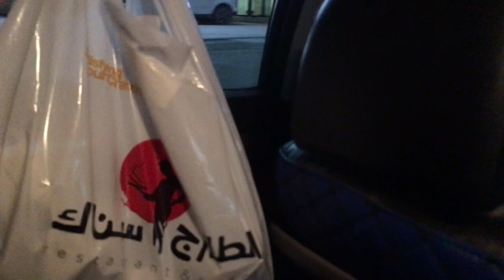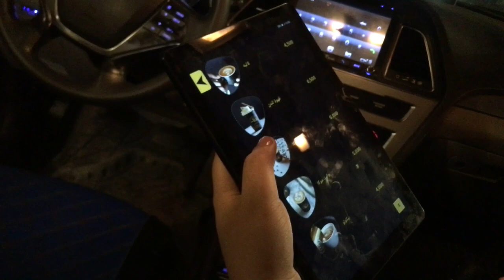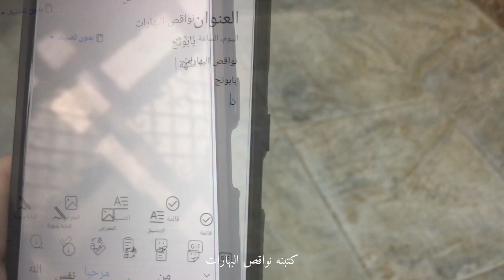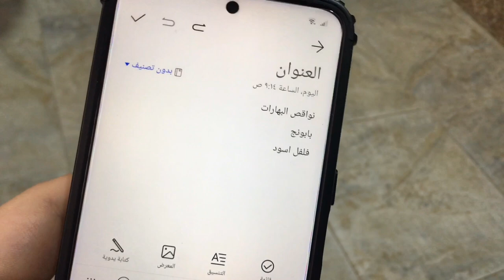روتين يومي العكسي | طلعة | Reverse daily routine🍔☕️🌥